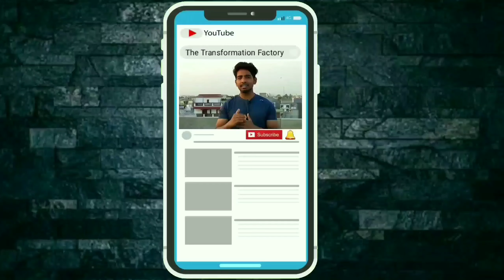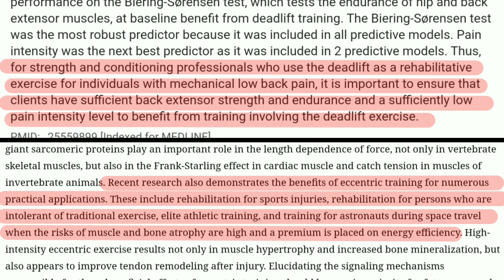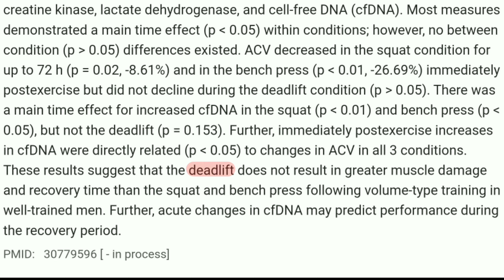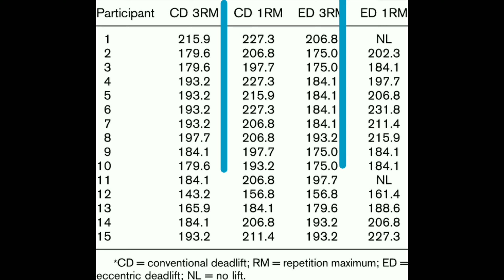WHY aren't we controlling the NEGATIVES (eccentric) in DEADLIFT ?🤷 - (6 studies included)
1. AFFORDABLE RAW/CONCENTRATE WHEY PROTEIN (UNFLAVORED) - 1kg
• Nakpro gold

2. AFFORDABLE CONCENTRATE WHEY PROTEIN (FLAVORED) - 1kg

3. AFFORDABLE CREATINE MONOHYDRATE

4. Body fat percentage measuring caliper

5. Pull-up Bar for Home, Mountable, Adjustable in Length